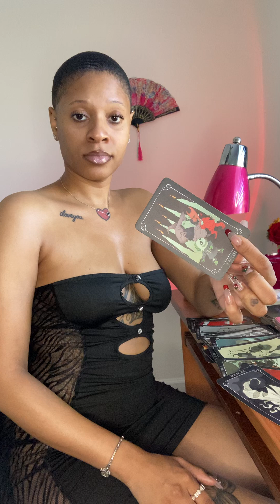Advice Of The Dayᥫ᭡ Sleeping With A LOSER‼️⚠️🚮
𝕾𝖕𝖎𝖗𝖎𝖙𝖚𝖆𝖑 𝕾𝖊𝖝 𝕾𝖞𝖒𝖇𝖔𝖑
ᥫ᭡ Onlyfans: @Blackestwidowtarot
ᥫ᭡ Instagram: @Blackestwidowtarot
ᥫ᭡ TikTok: @Blackestwidowtarot
ᥫ᭡ $50 10 min personal readings
ᥫ᭡ $10 Yes/No questions